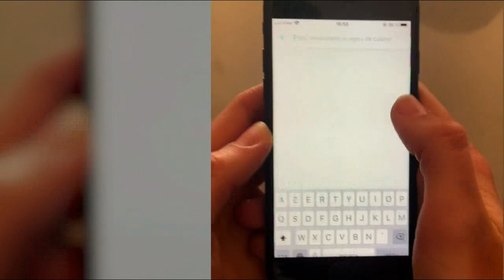Deliveroo - Merci "appel aux dons sur appli deliveroo" Pub 27s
Publicité spéciale covid-19 de 27s Deliveroo - Merci "appel aux dons sur l'appli deliveroo", mai 2020